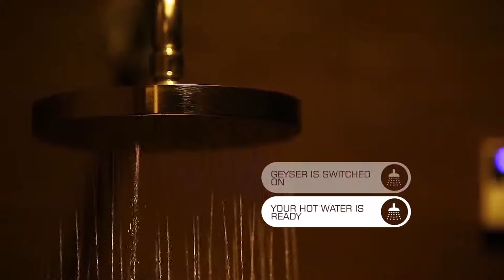Geyser Control System | BPL iQ | Hot Water Geyser Controller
BPL iQ provides best quality intelligent hot water Geyser controllers at very affordable price in Bangalore and all cities across India. For more details about Geyser control systems